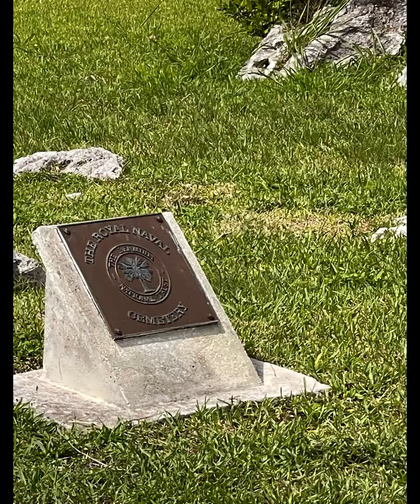Photos 2022.07.03 NCL Pearl Bermuda Bar Harbor